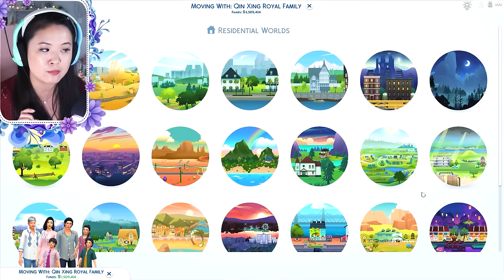PRINCESS ZAORI’S DECISION | The Sims 4: The Royal Family | S2 Part 89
In this Royal Family episode, Princess Zaori makes an important decision. We also have royal babies being born, Alice May’s birthday party, we check out the new world that came with the For Rent pack, and… a death!
✨MERCH✨
✨ Check out the Royal Family Wiki Page to see info about all the characters
Lot Details:

Guang Xi Palace originally made by Little9203

Henford Palace originally made by Lord Crumps

Sulani Mermaid Palace made by Wikiiaa
Animations used in this video are by  @SOVASIMSANIMATIONS   @CRISPYCUCUMBER   @EdwardFersoTs4   @foxsi_animations   @stevenstudios897  @alienpurplestudio9405   @VMSAnimations   @FlowersSimFactory
Huge thank you to all these creators!